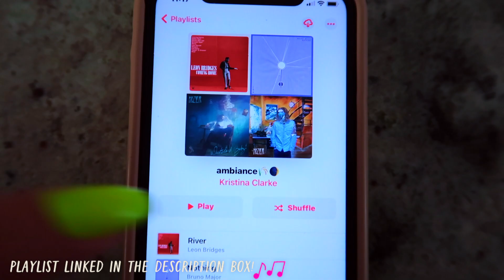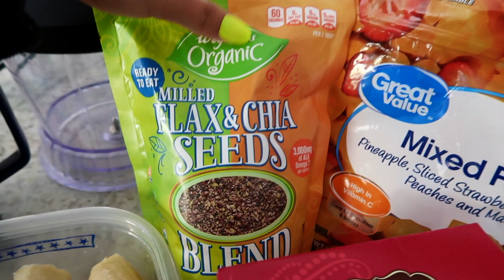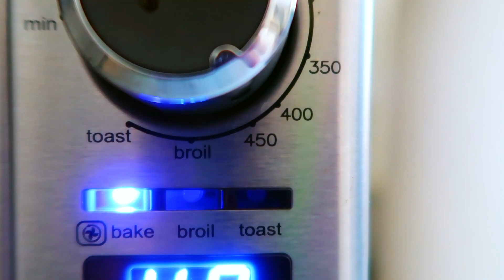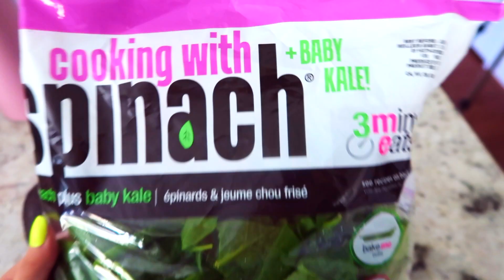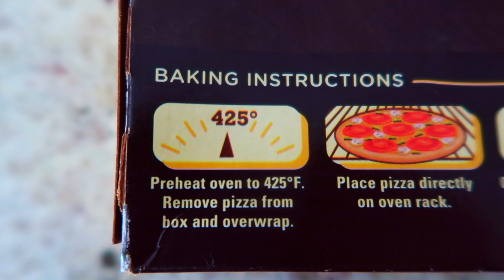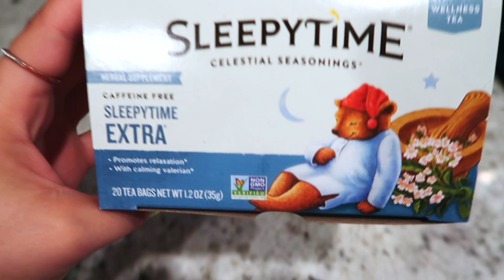WHAT I EAT IN A DAY *summer edition*// healthy, balanced, + easy vegetarian recipes !!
i present to u a vegetarian summer what i eat in the day! these meals are so delicious + hearty that even if you're not a vegetarian i think you'll really enjoy these recipes! this is definitely more on the healthy + balanced side of what i eat, but since i've been taking better care of myself healthy eating has just naturally followed from healthy living! i hope you all enjoy these videos and don't forget to let me know if YOU try any of these recipes out :-)

hey, u kno what would be so cool?

PRODUCTS USED !!
pink frother
black jacket
what camera do I use?

IF WE'RE NOT DEAD, THEN HE'S NOT DONE...✞

“Do you not know that your bodies are temples of the Holy Spirit, who is in you, whom you have received from God? You are not your own”
(1 corinthians 6:19)